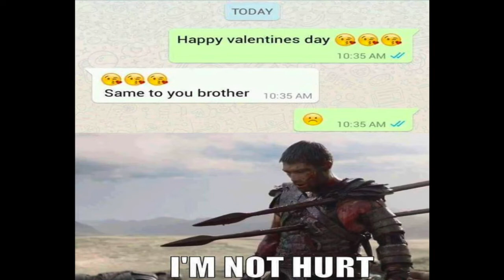Funny Valentine's Day Memes & Jokes You Need to See | Valentine's Day Special - 2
Title: Funny Valentine's Day Memes & Jokes You'll Need to See | Valentine's Day Special - Part 2

This video is the Second of Funny Valentine's Day Memes and Jokes Compilation Series. We have collected all the valentines day memes and compiled it together for you to enjoy.

Sit tight and enjoy these Hilarious Valentine's Day Memes Compilation and Let us know your feedback in the comments. We created this compilation just for fun and not to hurt anybody's feelings. If you have any concern about any images used here, Please let us know.

These pictures are compiled from various artists around the world. We hope these funny cartoon pictures will make you laugh!

Song Credits
Track: Cadmium - Melody (feat. Jon Becker)
You can find our information on our About Page or you can post a comment and we will definitely get back to you.